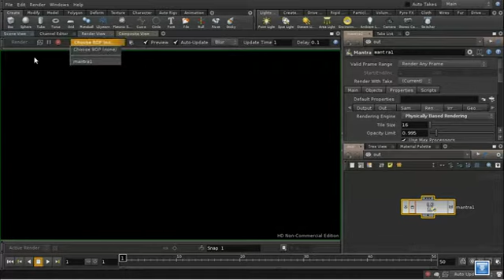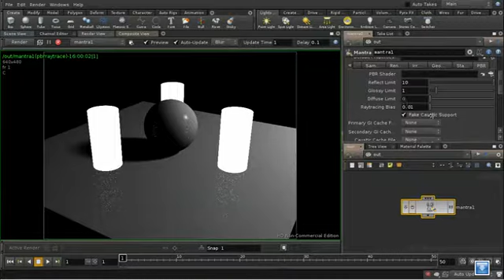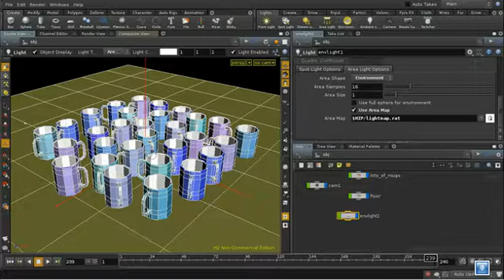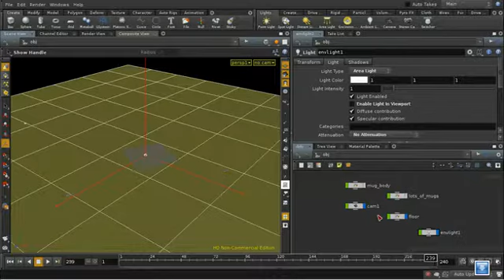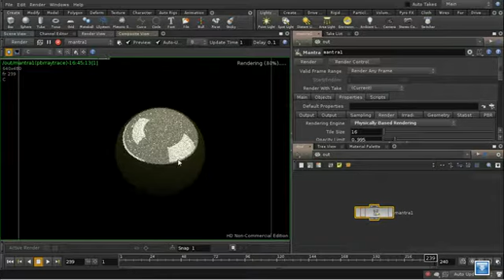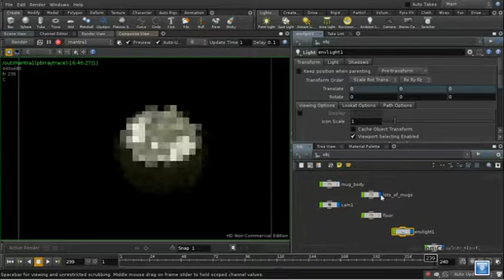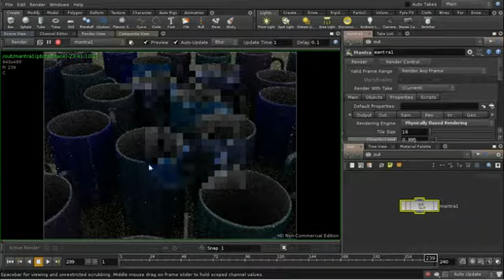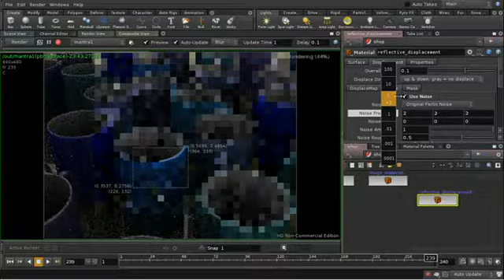PBR 2 | Houdini Tutorials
Houdini Tutorials